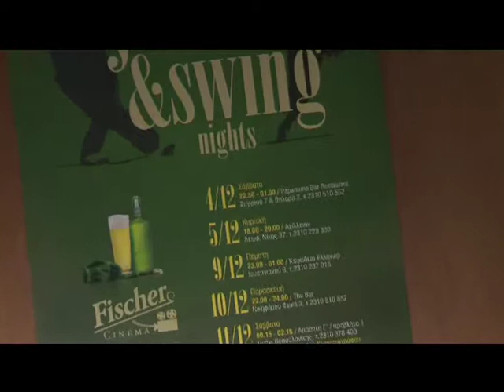Evi Siamanda Sexteto Fischer elculture gr Paparouna mp4